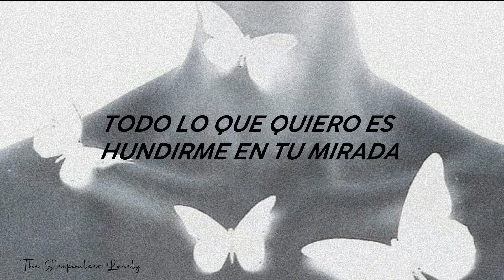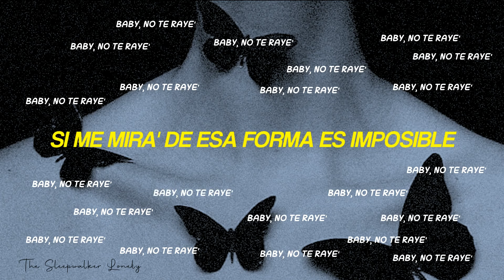Rusowsky ft. Dinamarca - mwah :3 (Letra)